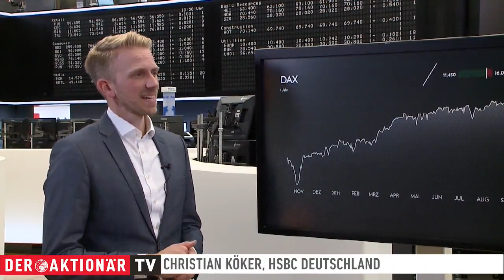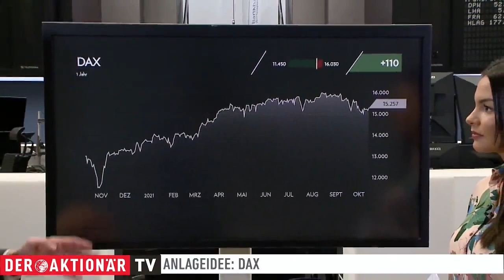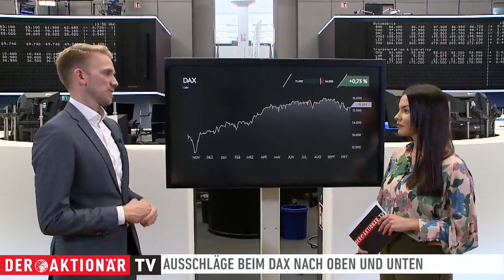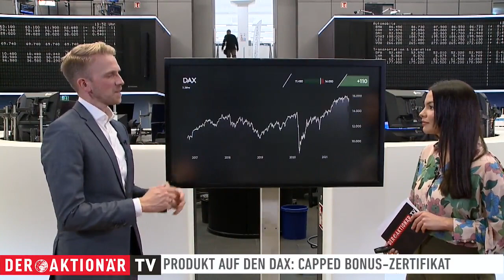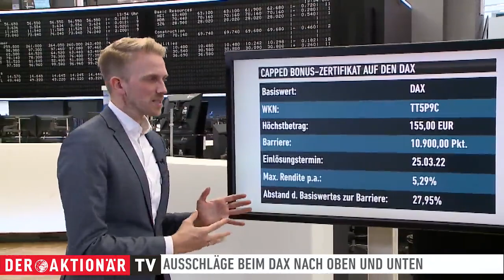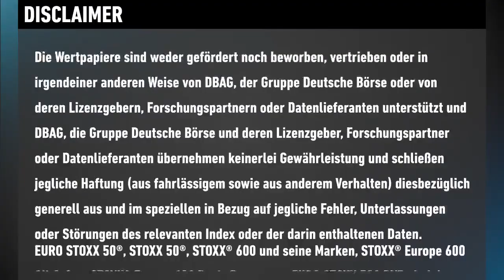Auf Nummer sicher beim DAX®: Capped Bonus-Zertifikat - Zertifikate Aktuell vom 13.10.2021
Der DAX® hat zuletzt Ausschläge nach oben und unten verbucht. Nach dem Allzeithoch von 16.030 Punkten im August riss diesen Monat sogar die 15.000-Punkte-Marke.
Christian Köker von HSBC Deutschland verrät, wie Anleger bei der aktuellen Marktlage vom deutschen Leitindex profitieren können.